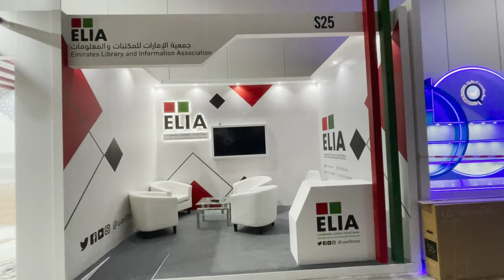Promotional videos for One Team Adv in 2023 video 6